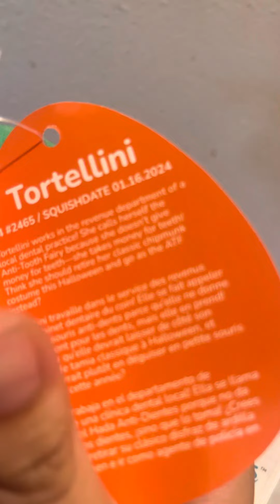New Squishmallow alert